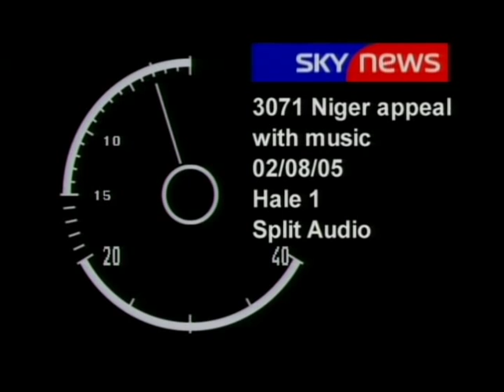'Niger Crisis' DEC Appeal, Jeremy Thompson, 2003, BskyB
DEC (Disasters Emergency Committee) Appeal 'Niger Crisis' launched by Jeremy Thompson on BskyB. 2003.